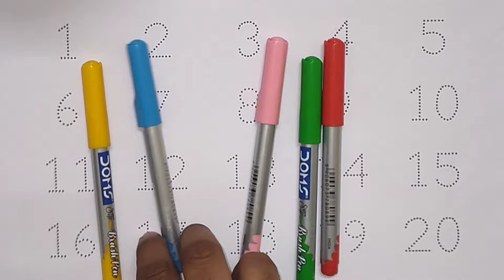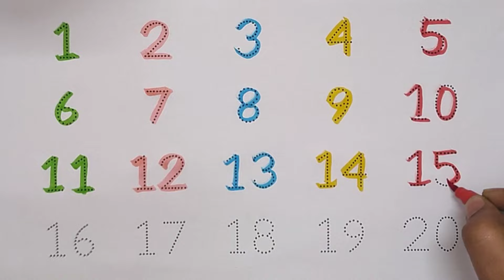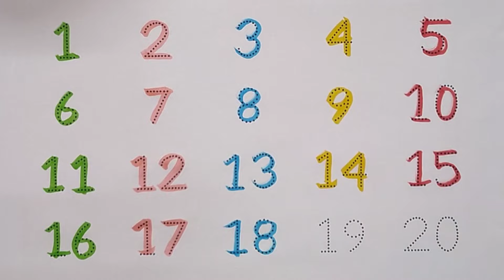One two three, 1 to 100 counting, ABC, ABCD, 123, 123 Numbers, learn to count, alphabet a to z - 5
Count to 100 and learn the alphabet with this fun and educational video! Kids will love learning numbers and letters with this catchy and interactive song. Join in and learn to count from 1 to 100 while singing the ABCs. Don't miss out on this fun way to learn numbers and the alphabet!

counting
numbers song 1 to 10
learn counting
numbers
1 to 100 counting song